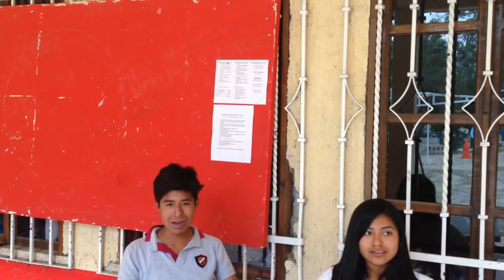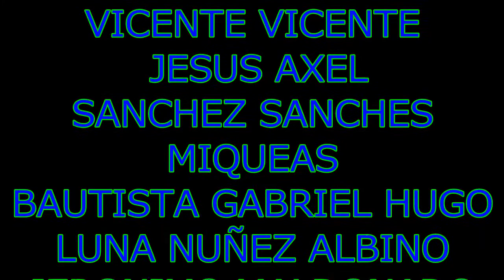COMEDIA 403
LITERATURA II PL. 64 XIACUI